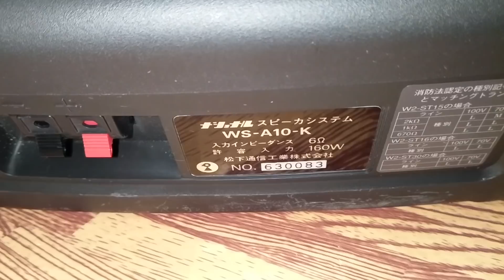Cận Cảnh Cặp Loa Tay Ramsa WS-A10K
Em sẽ có video test âm sau, xin cám ơn các bác đã dành thời gian cho video này !